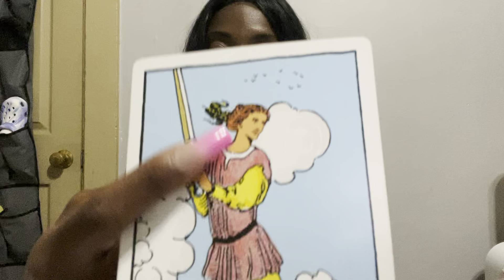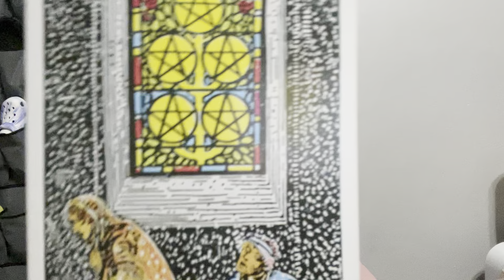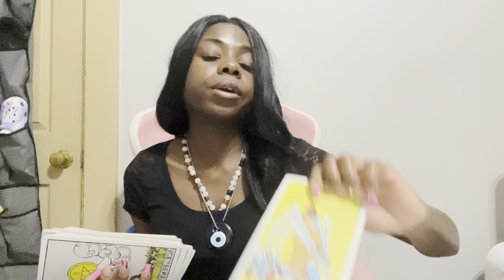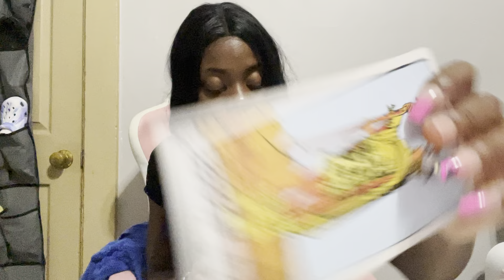Gemini ♊️ SNAKE IN THE CORNER SOMEONE IS WATCHING YOU NEW MONEY YOU ARE VERY ABUNDANT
tags 🏷️